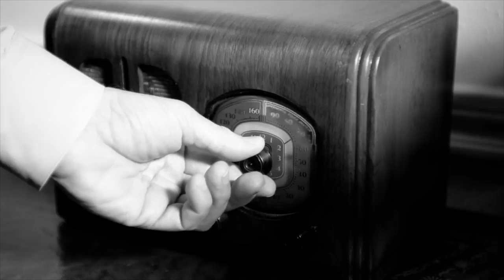Art of Manliness Podcast #122: Pirate Hunters With Robert Kurson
Originally published July 2015

Few subjects in history are as fascinating and compelling as pirates, and no dream is as romantic as discovering a real sunken pirate ship and its long forgotten treasure. It is perhaps no wonder then, that after discovering a lead on some possible wreckage, two modern treasure hunters risked hundreds of millions of dollars and even their personal lives to find it. Pirate Hunters: Treasure, Obsession, and the Search for a Legendary Pirate Ship by Robert Kurson recounts the story of these two men and their epic quest.

In today’s show Robert and I discuss the allure of pirates, the larger-than-life story of the two men who found this sunken pirate ship, and the legendary story of the pirate who captained the ship over 300 years ago.

Show Highlights
Why pirate ships are so hard to find
The legendary story of the greatest pirate you’ve never heard of
Why we love pirates so much
How pirates promoted democracy
The future of underwater treasure hunting